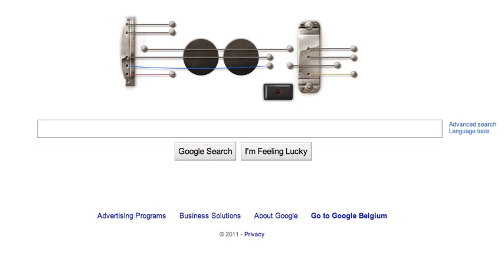Google Guitar Impro 2